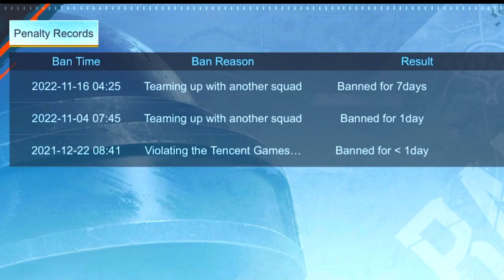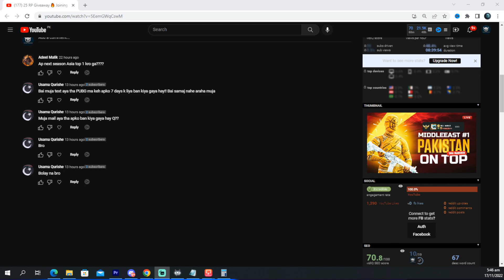AGAIN MY ID GOT BANNED ! 😕